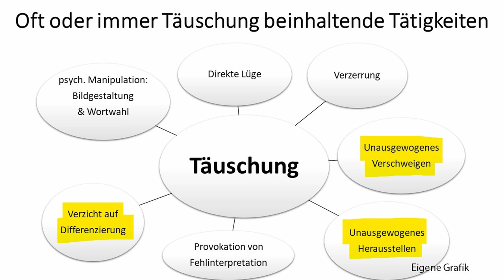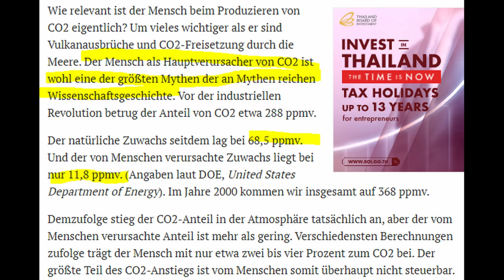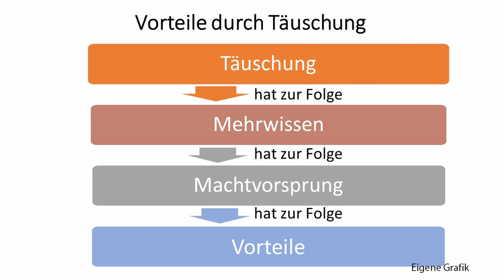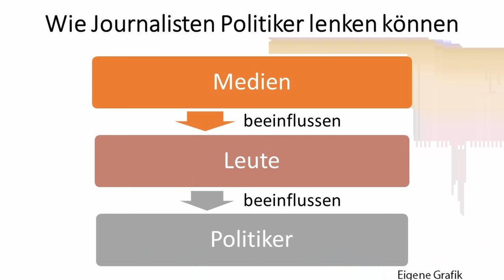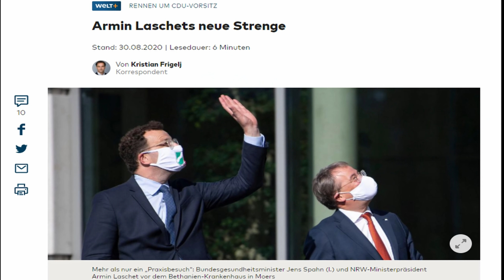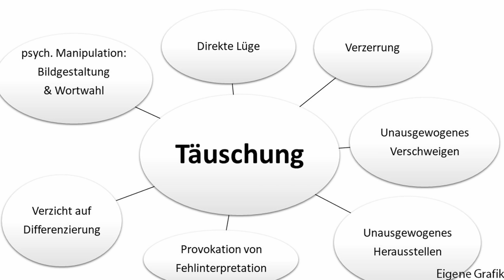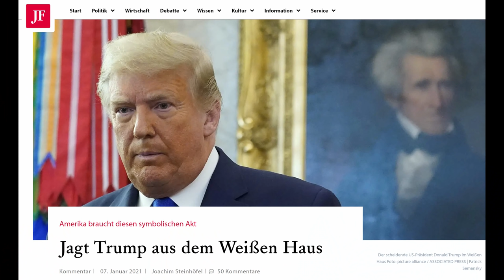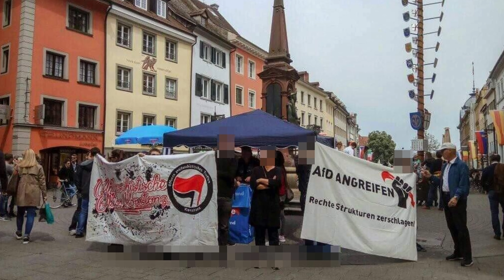Wie die Welt vor dem Abfall in Unzivilisiertheit gerettet werden kann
Trump muss gehen, AfD, Querdenken u.v.a. werden ausgegrenzt, stigmatisiert und totgeschwiegen, die Vormachtstellung faschistoider Medien in Europa und den USA scheint grenzenlos stark und unüberwindbar und damit auch die Stellung von CDU, SPD, Grünen, FDP und Linken in Deutschland. Mit welcher Herangehensweise die Wende trotzdem geschafft werden kann, darum geht es in diesem Video.

0:00 Energie und Aufmerksamkeit in Richtung der heimlichen Herrscher, den Medien, lenken
1:50 Warum AfD, Basis-Partei, Die Direkte, Wir2020 und andere alternative Parteien bislang kaum gewählt werden
3:50 Schaffen eines Oligopols und komplettes Ausblenden von Gruppen und wichtigen Ereignissen
6:06 Unter welchen Voraussetzungen eine Mediakratie zusammenbricht
9:30 Warum viele Politiker zu einem großen Grad Marionetten der etablierten Medien sind
12:20 Strategie der Mediakraten - Durch Stigmatisierung die Auseinandersetzung der Leute mit den Argumenten des politischen Feindes verhindern
14:38 Briefkastenflugblätter als einziger Lösungsweg gegen die Blockade der Medien
16:43 Unsichtbarkeit für die Medien durch unangemeldete Aktionen

Corona-Demo in Berlin am 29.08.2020, ca. 15-17 Uhr – Von Friedrichsstraße bis Siegessäule

Bankverbindung
Politik, Psychologie & anderes
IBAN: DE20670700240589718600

Wichtige Informationen:
Metastudie von John Ioannidis zur Feststellung der Mortalität von Covid-19:

Compact – engagierte Reportagen

Gleichberechtigt – Wahlkampfstrategie

Honigwabe - Streams